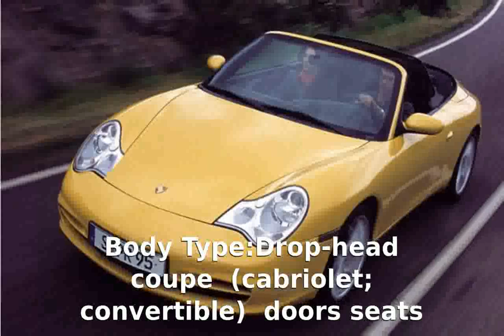2001 Porsche 911 Carrera 4 Cabriolet 996 Specification, Details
Body Type:Drop-head coupe (cabriolet; convertible) 2 doors / 2 seats

Weight:1485 Kg

Length:4430 mm

Height:1305 mm

Wheelbase:2350 mm

Front Track:1465 mm

Rear Track:1500 mm

Fuel Capacity:64 liters

Engine location:rear

Engine alignment:longitudinal

Drive Wheels:All wheel drive

Steering:rack & pinion PAS

Fuel Supply System:Bo Motronic ME7.8 fuel inj.

Max Power:319HP (234 kW) @ 6800 rpm

Max Torque:370Nm @ 4250 rpm

Engine Coolant:water

Displacement:3596 cc

Bore:96 mm

Stroke:82 mm

Cam Design:DOHC - Double Overhead Camshaft (per bank)

Cylinders:6 FLAT

Valves per cylinder:4

Total Valves:24

Compression Ratio:11.3:1

Aspiration:Normal

Front Brakes:VeDi

Rear Brakes:VeDi-S-ABS

Suspension Front:I.MS.CS.

Suspension Rear:I.MultiLi.CS.

Transmission:manual

Number of gears:6

Acceleration 0-100 Km/h:5.2 seconds

City:20.9 l/100km

Road:11.2 l/100km

Mixt:14.9 l/100km

2001 porsche 911 carrera exhaust
2001 porsche 911 carrera cabriolet
2001 porsche 911 carrera turbo
2001 porsche 911 carrera 4